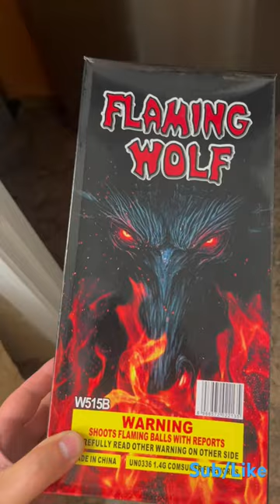Flaming Wolf Salute Mortar Shell Firework 1 Inch